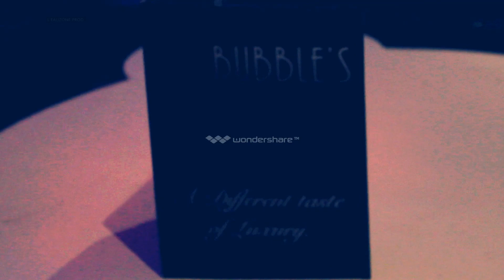AFTER MOVIE Soirée CHIC à bubbles